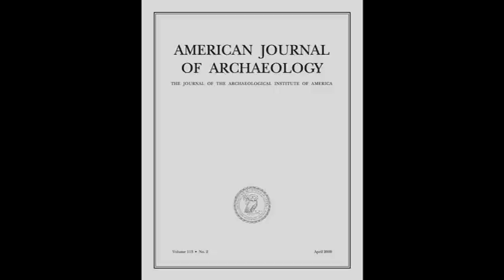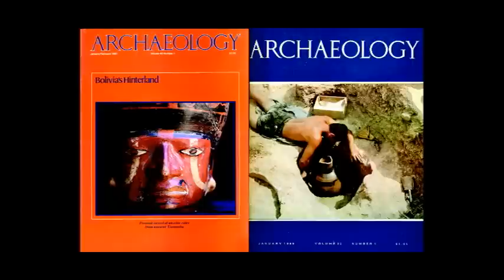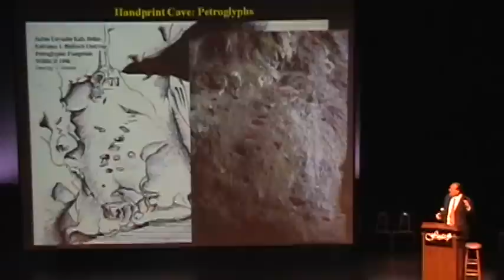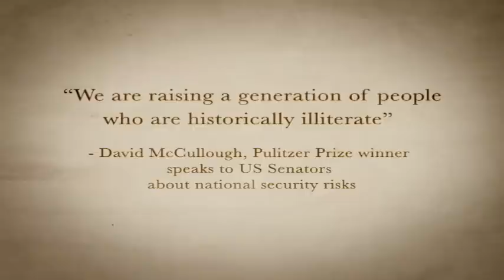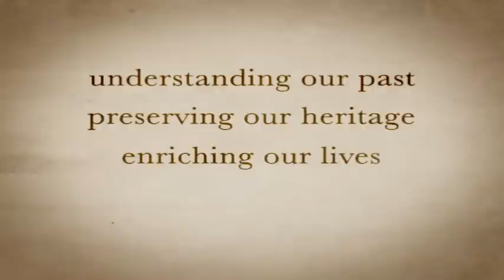About the Archaeological Institute of America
The Archaeological Institute of America (AIA) is North America's oldest and largest organization devoted to the world of archaeology. The AIA promotes a vivid and informed public interest in the cultures and civilizations of the past, supports archaeological research, fosters the sound professional practice of archaeology, advocates the preservation of the world's archaeological heritage, and represents the discipline in the wider world.